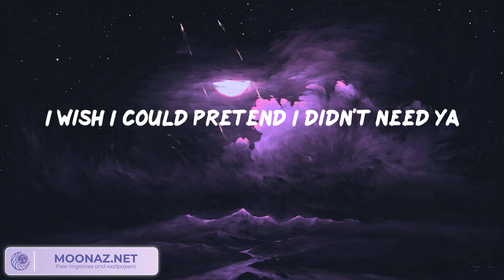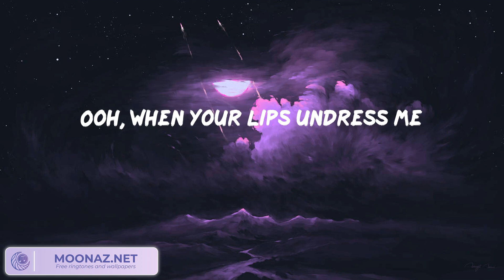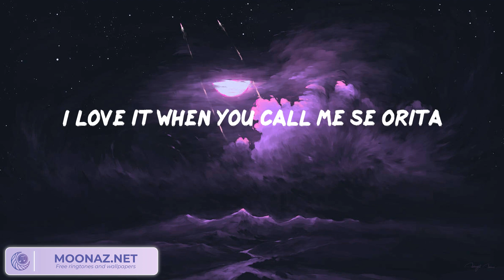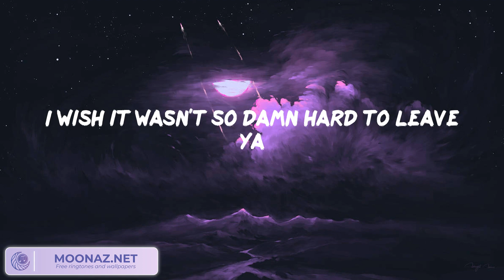Shawn Mendes - Señorita (Lyrics)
Lyrics:

Yeah, no
Sapphire moonlight
We danced for hours in the sand
Tequila sunrise